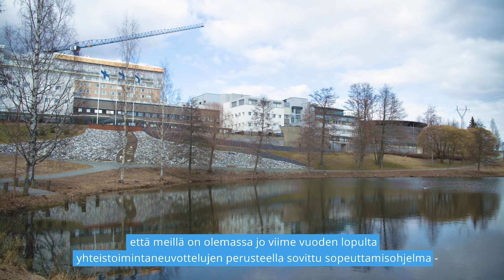Sairaanhoitopiirin johtajan katsaus COVID-19-epidemian talousvaikutuksiin